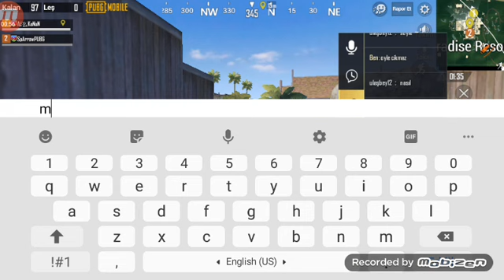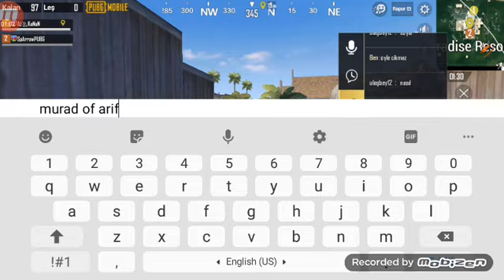Pubg mobile - WINNER WINNER CHIKHEN DINNER!